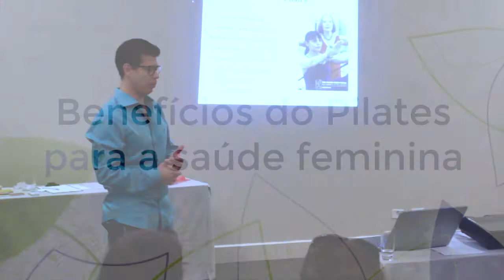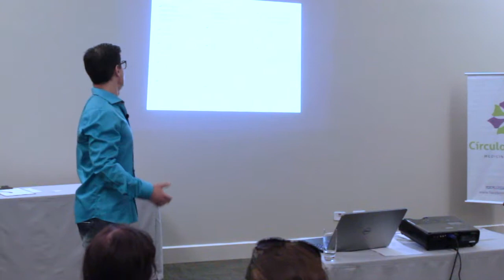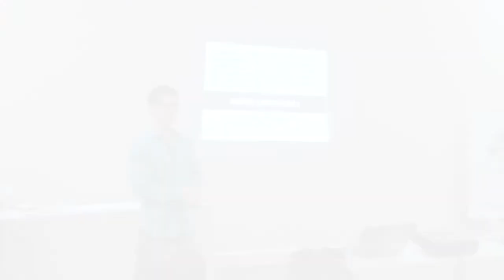Benefícios do Pilates para a saúde feminina - Luiz Coimbra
O Educador Físico e instrutor de Pilates Luiz Coimbra vem nos contar nessa palestra quais são os benefícios do pilates e qual a importância dessa atividade para a saúde feminina.